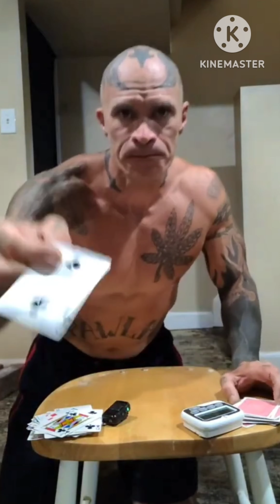#5 of #30 Follow ALONG PRISON WORKOUT Get Jacked at home!